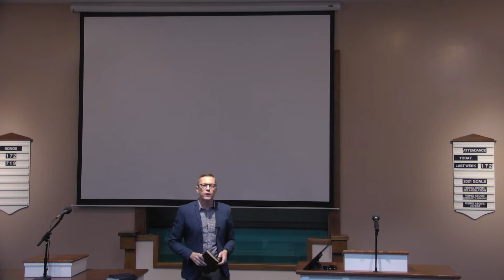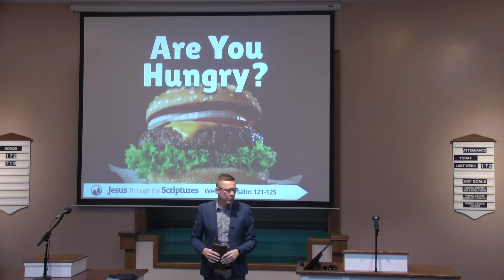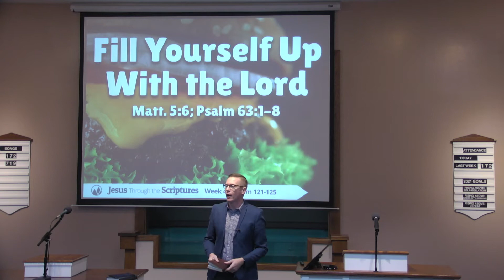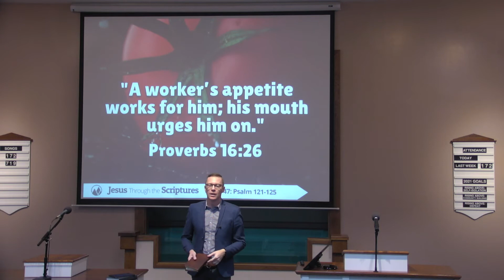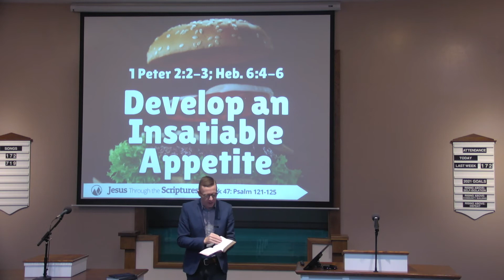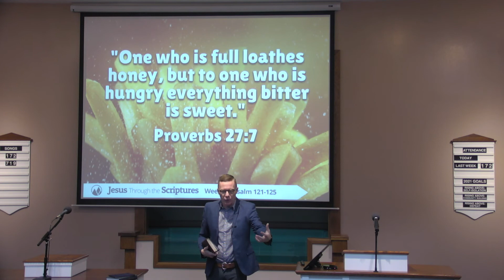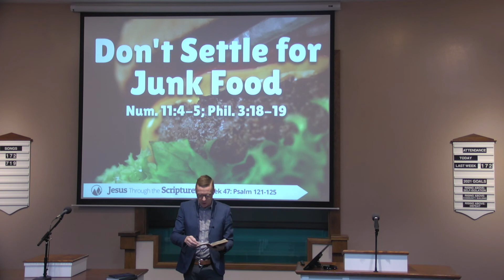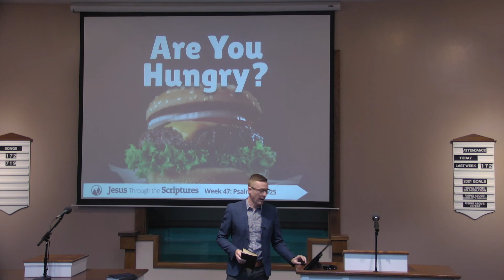Are You Hungry? - Bryan Schiele - Monte Vista church of Christ